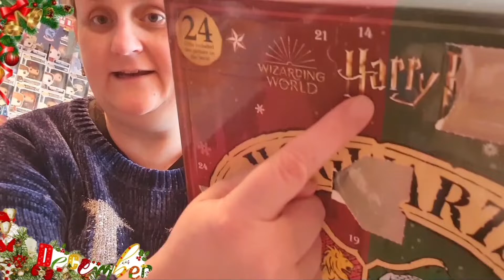New Christmas opening Calendars December 2021 #4 🎄